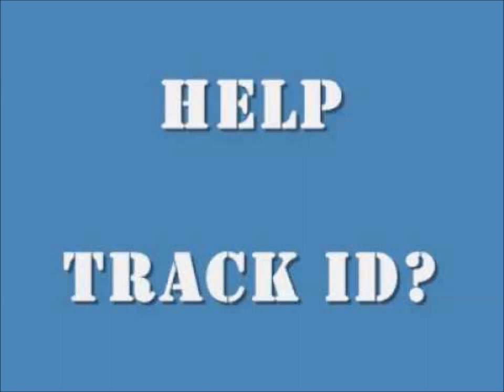Mojácar ‎– Touch Me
From Billy Nasty & Paul Daley @ Renaissance By The Sea, Hastings Pier, 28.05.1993